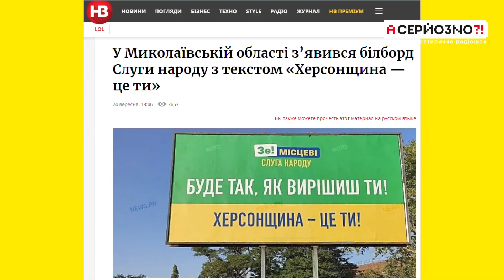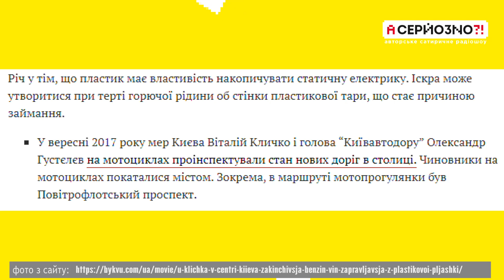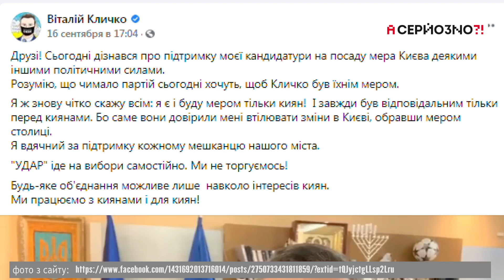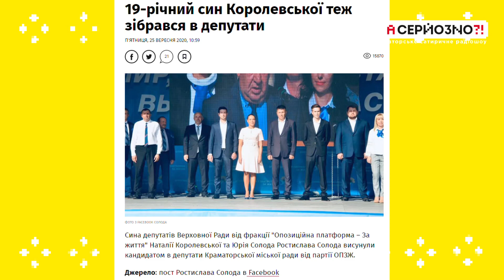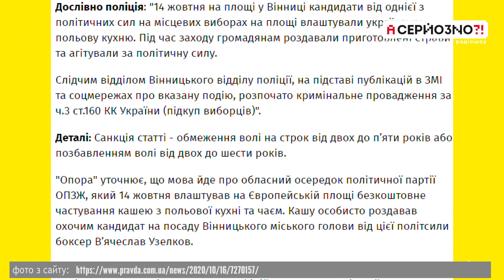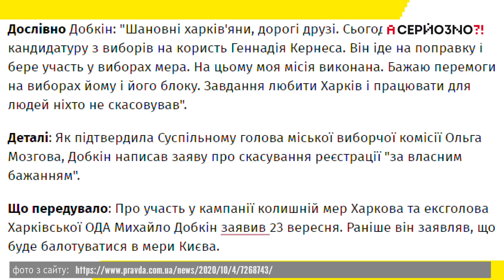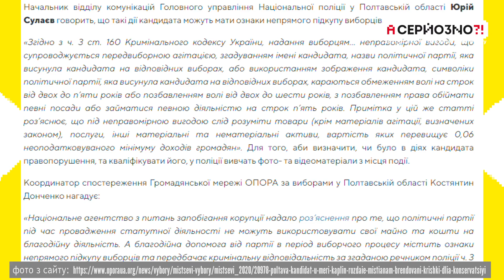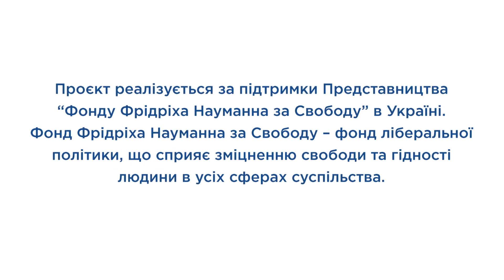Згадуємо найяскравіші моменти передвиборчої кампанії / А СЕРЙОЗНО?! #20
✅ Одеські кандидати такі одеські.
✅ Як Кличко поміняв вєлік на моцик, і що з того вийшло.
✅ Як син Королевської за плейстейшеном на вибори пішов.
✅ Родинний підряд яйцями по всіх кошиках у Сумській області.
✅ Та гречка тижня - Каплін і кришки.

Авторське сатиричне шоу "А серйозно?" з Богданом Буткевичем і Наталкою Соколенко - це аналіз дій і заяв політиків за попередній тиждень у сатиричній манері. Ведучі викривають брехню, демонструють маніпуляції у словах топ-політиків, а ще нагадують, що цей посадовець чи обрана особа говорили на певну тему раніше і чи, бува, не зреклися своїх же слів, позицій і цінностей.

Проєкт реалізується за підтримки Представництва “Фонду Фрідріха Науманна за Свободу” в Україні. Фонд Фрідріха Науманна за Свободу – фонд ліберальної політики, що сприяє зміцненню свободи та гідності людини в усіх сферах суспільства.